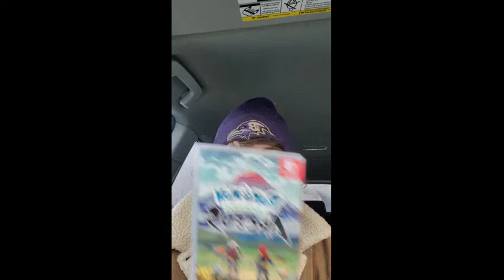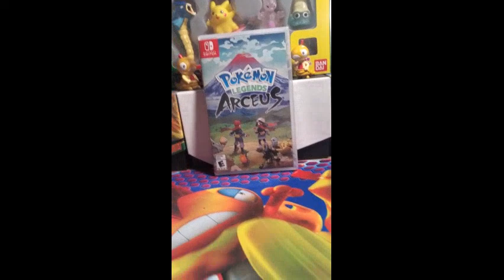POKEMON LEGENDS ARCEUS VLOG!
Today is the release day of Pokemon Legends Arceus!

Come along with me as I go to the store as soon as it opens and get the Brand new game and some cards!  (and open some)

Happy Gaming🎮